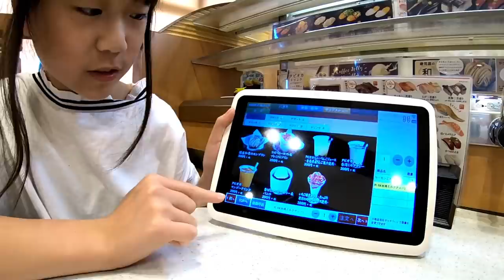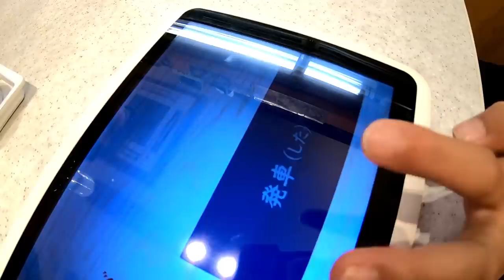美味しいと噂の回転寿司のタピオカ巡り～?! かっぱ寿司のタピオカの飲んでみた！りみはまたやらかすのか？？？(・・?【休日のランチ】【しほりみチャンネル】